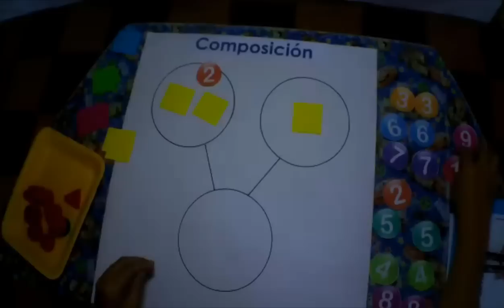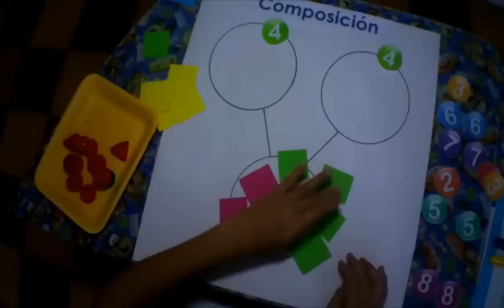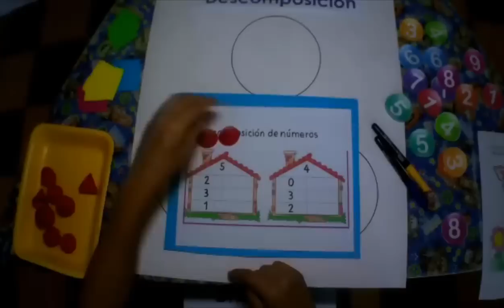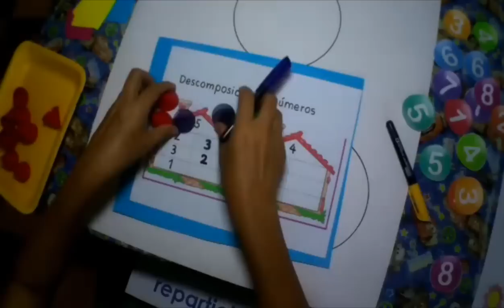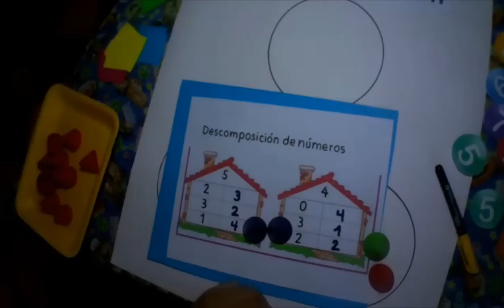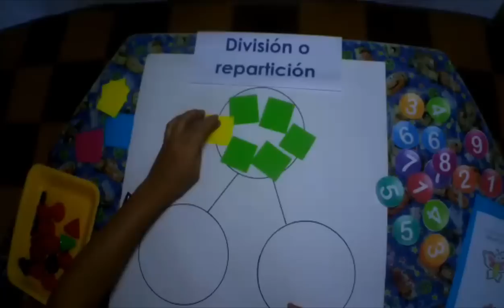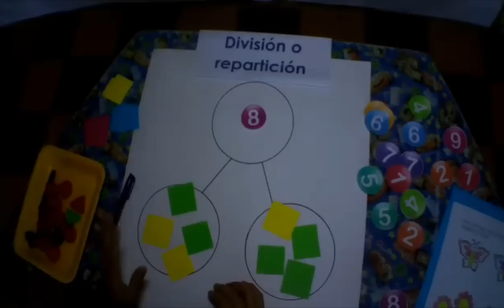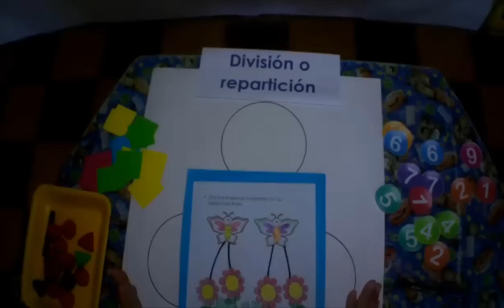2 de octubre Prebásica (3) – Comunicación y Representación